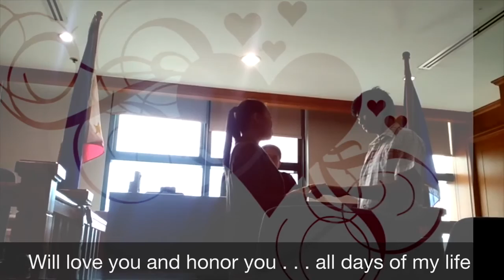Don & April Wedding